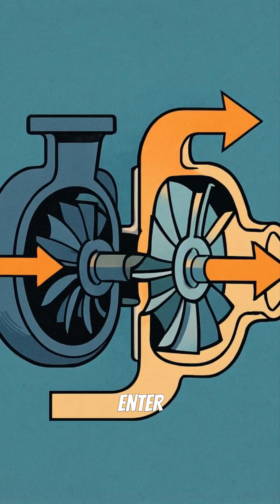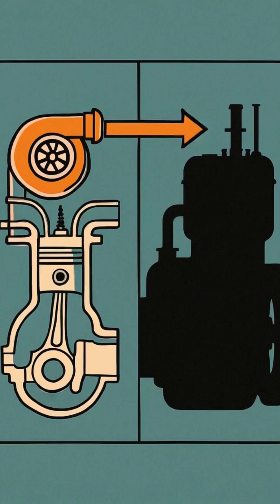WWII Air Technology Under Your Car's Hood?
Turbochargers have an incredible history, originally designed to enhance airplane engines at high altitudes. This technology revolutionized how we think about power in vehicles. As aircraft struggled with thin air, engineers created turbochargers to force compressed air into engines, compensating for the loss of power.

The transition from aviation to automotive was seamless as car manufacturers recognized the potential of turbocharging. The first production car equipped with a turbocharger hit the roads in 1962, allowing smaller engines to deliver impressive performance without sacrificing efficiency. Discover how this innovation continues to shape modern driving experiences today!

The visuals in this episode of Ashborn – WW2 Stories are AI-generated and intended to provide a calm, sleep-friendly experience. With historical topics ( WW1/WW2 ), AI may include inaccuracies—such as uniforms, insignia, vehicles, maps, or figures. The voice-over and written information have been carefully checked and are the primary sources of truth.